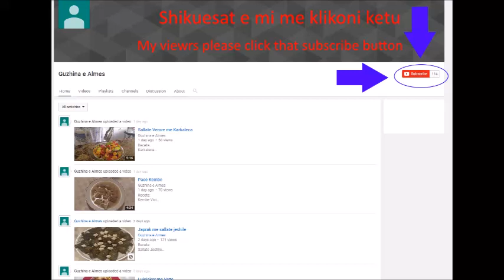Revani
Receta:
Nisheste
Sheqer
Mjalte
Gjalpe
Arra te grira
2 Luge Kos
Uji